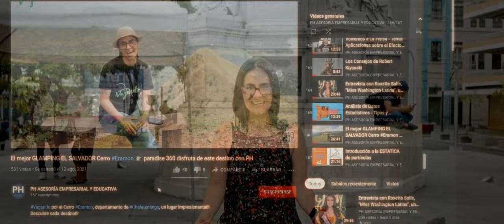No te lo vas a creer! que imágenes en el CENTRO HISTÓRICO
Caminamos en el Centro Histórico de San Salvador ...Veamos algunas imágenes en tierra y aéreas!!...